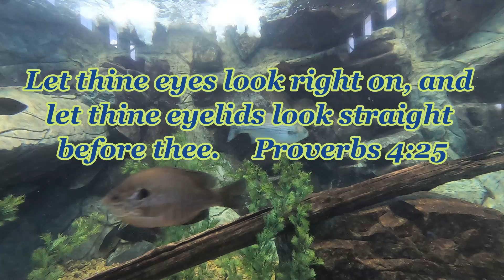HOW TO FIND Fishing Spots (Nashville, TN)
So you want to get into creek fishing? How hard can it be?
Google maps
ALLTrails app

CAMERA
FISHING LURES
rebel crickhopper
rebel craw